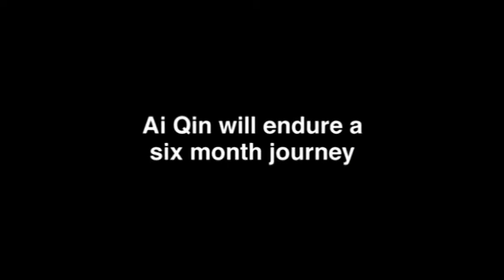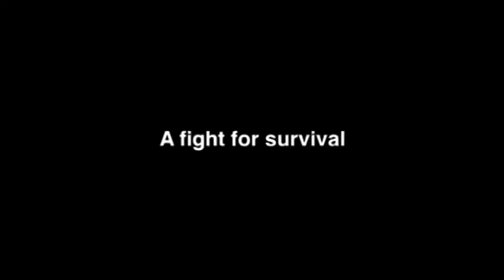Ghosts (2006) DVD Trailer 鬼佬